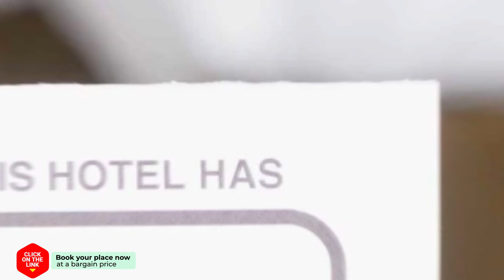Americas Holiday Home hotel review | Hotels in Playa de la Americas | Spain Hotels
Americas Holiday Home hotel video review. Hotels in Playa de la Americas, european 3 stars hotels.